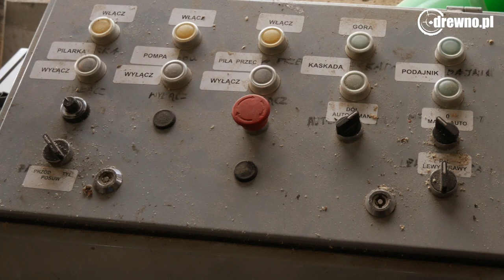Linia do produkcji elementów palet firmy AMIX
W tym filmie pokazujemy proces produkcji elementów palet realizowany za pomocą linii technologicznej dostarczonej przez firmę AMIX Wieczorek. Linia została zainstalowana na koniec roku 2019 w firmie IMPORT-EKSPORT KAROL GOŁDYN.

Linki do maszyn na stronie producenta
Podajnik